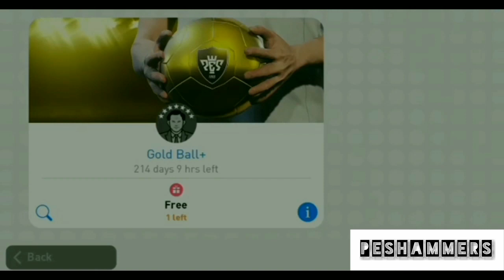Gold pack black ball trick | pes 2019 mobile | 100% working trick